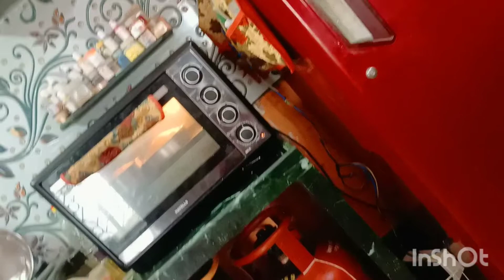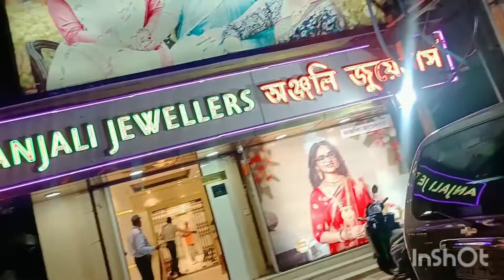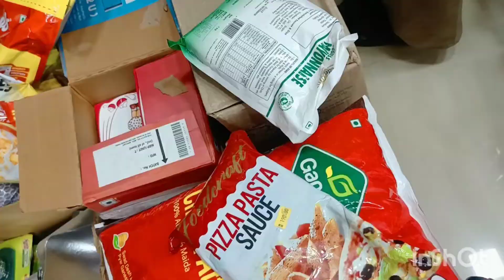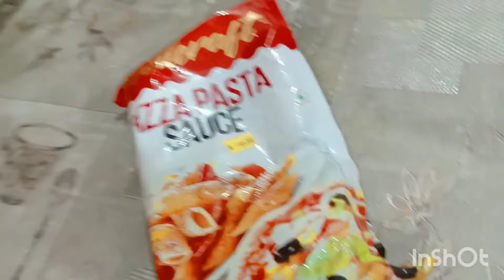Daily vlog|কেক বানালাম😍চকলেট বানালাম🥰তারপর একটু বেরিয়ে পড়লাম|market galam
Indian family vlog.bengali family vlog.indian housewife vlog.indian
lifestyle vlog.bengali lifestyle vlog,.bangla vlogger,bangladeshi
vlogger,indian vlogger,indian vlogger ,indian daily vlog.bengali
daily vlog,bengali couple vlog.a day in my life,indian housewife daily
routine,berngali daily life.bangla housewife vlog.bangla lifestyle
vlog.kolkata couple vlog.funny vlog.be sangita rana
ngali funny vlog.life
updateylogger ,chicken kosha,simple dinner idea,senco
goldgold jewelleryfriend vlog

below.